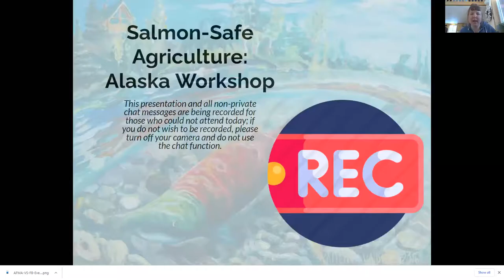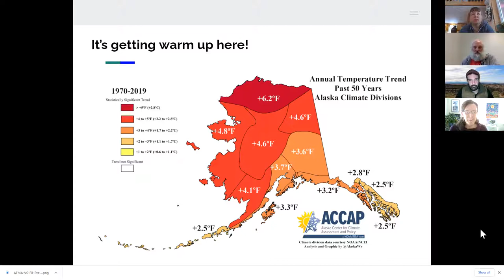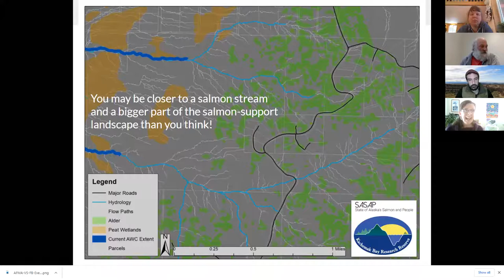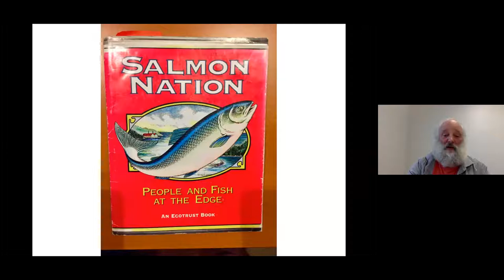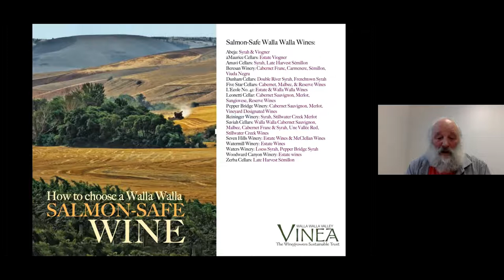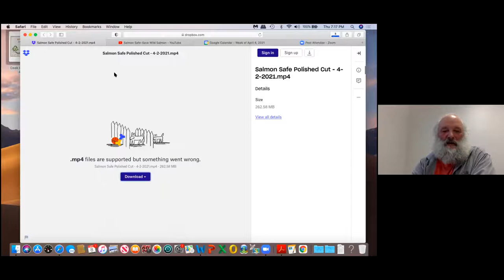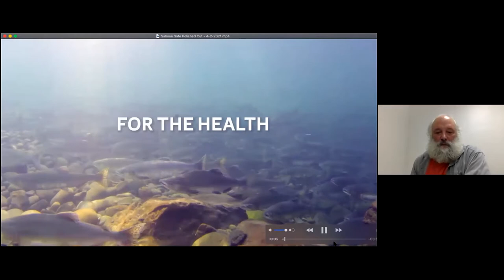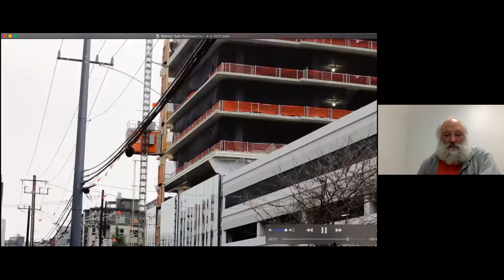Salmon-Safe Agriculture, Alaska Workshop, 4.8.21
Alaska’s climate is changing rapidly with air temperatures projected to rise by an additional 2 – 4 degree C in the coming decades. This warming will bring rising stream temperatures, changing flow conditions, and extreme flood events that alter the freshwater habitats of our Pacific salmon. However, this climate shift is also benefiting our local growers and farmers’ markets. While growth in agriculture will increase food security and access to local foods, it must not be done at the expense of our salmon.

We have the responsibility now to create a healthy relationship between farms and streams to ensure local foods and fisheries are abundant for all Alaskans! Join us to learn more.